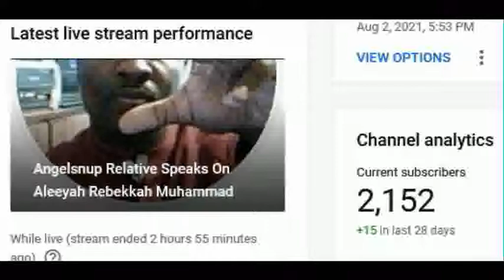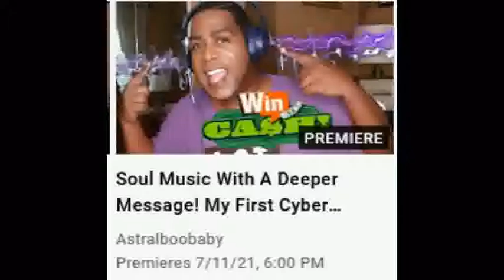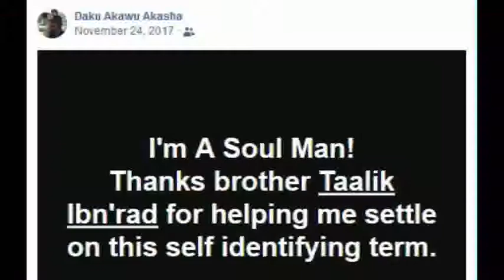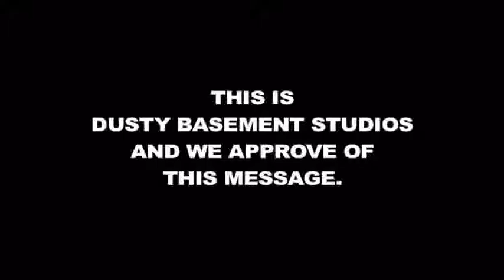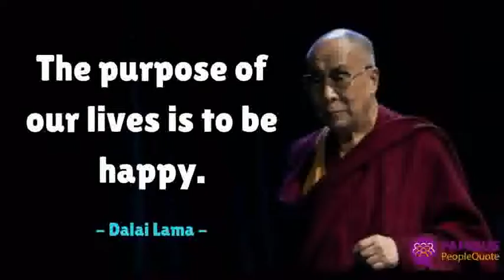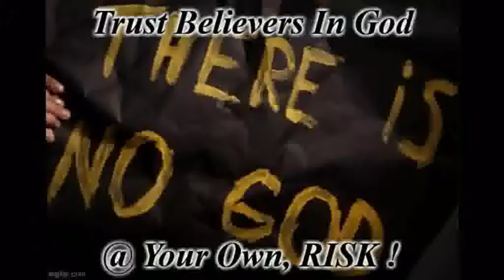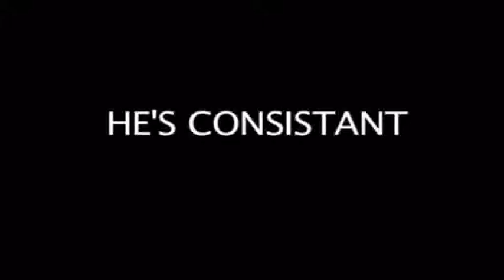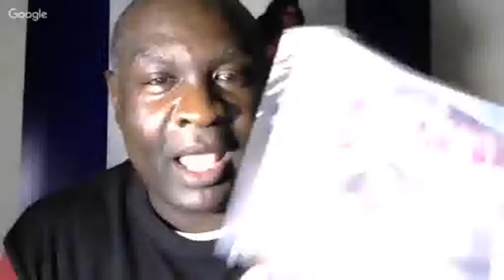Have Black Men & Women Been Turned Into SEX Freak-A-Zoids ?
1000% Liberation Of The, MIND ! - Let The Deprogramming, BEGIN !- I’m In The Wrong Place 2 Be, REAL !